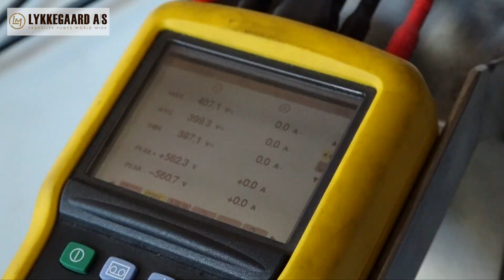Lykkegaard tests every pump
Every pump is testet before it is shipped to the customer. At Lykkegaard we have our own testing facility with one million litres of water. Here we test and approve the that the pump work as planned and has no leaks or inconvenient noises.